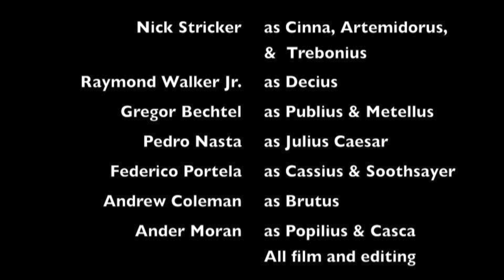Et tu, Brutè? (Caesar Movie)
A 9th grade English project
Featuring:
Ander Moran (MVP)
Gregory Bechtel
Frederico Portella
Nick Stricker
Pedro Nasta
Andrew Coleman along with his son, Felix
Raymond Dwayne Walker Jr.